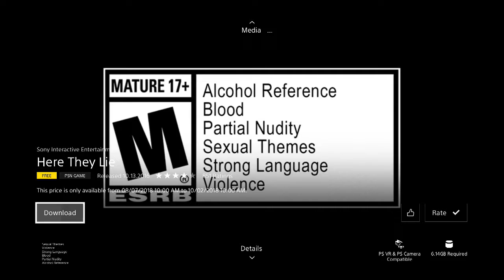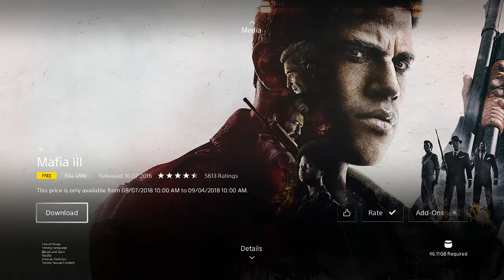Playstation Plus Free PS4 Games | August 2018